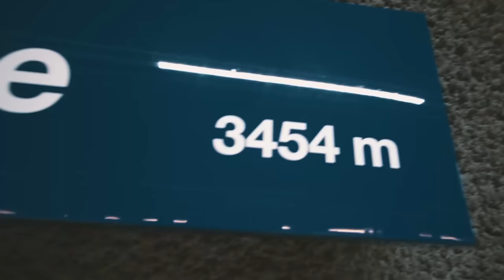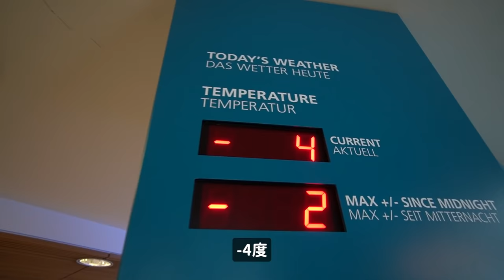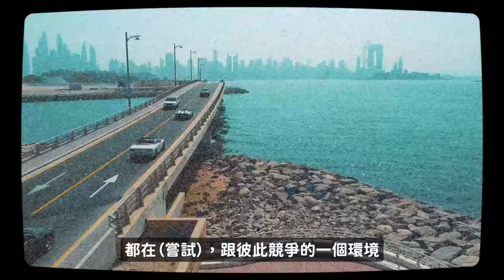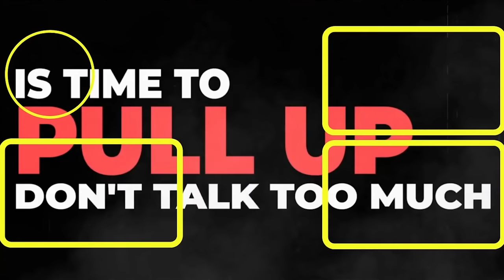零下10度的世界！真的超冷！！ 登上歐洲最高點「少女峰」超美的啦！| 商務艙 VS 經濟艙？ | 瑞士 旅游【ANSON VLOG #9】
⏰Timestamp時間線⏰

0:00 本集精彩
0:22 前往 歐洲最高點 Top Of The Europe ！
4:58 ！！精彩片段！！
8:07 回馬來西亞啦...
8:25 商務艙 VS 經濟艙？

欢迎IG dm “Start Crypto Trading" 免費send你12隻基礎影片！下面有Link 👇😆

【Anson本身用了兩年的交易平台Bybit Exchange Link👇】
🥇Bybit $3500 美金 New Signup Bonus

Media List 🎶

3. 🎥 Video by Yaroslav Shuraev

4. Boost by Joakim Karud

5. Title: Dog and Pony Show by Silent Partner

6. Title: Chill Guitar / Flamingo by Lesion X

7. Title: Les Toreadors from Carmen by Bizet

8. Ohayo by Smith The Mister

🎵 Track Info:

Title: stay with me by Rexlambo